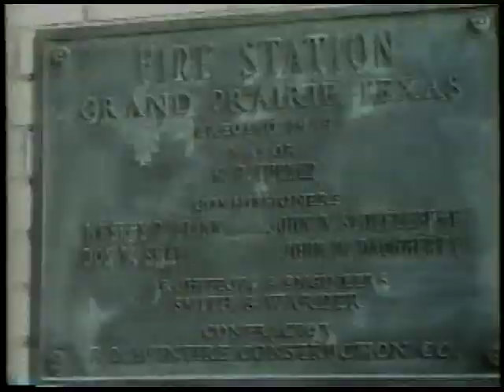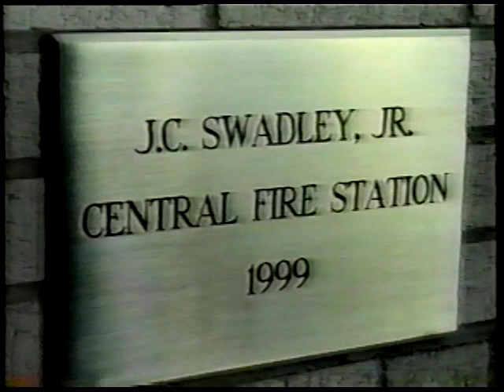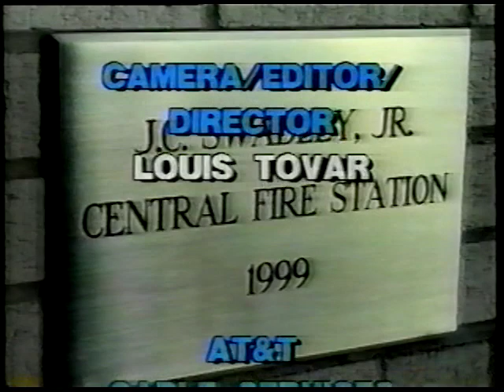It Happened In Grand Prairie 052300